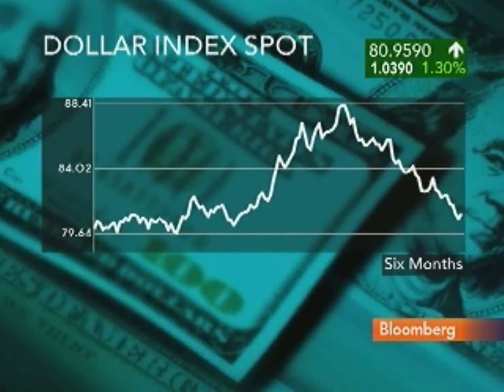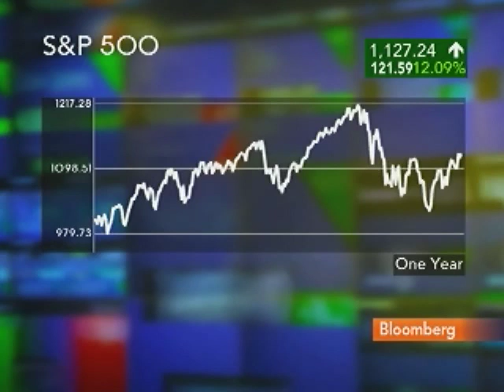Execution Noble's Bensignor Says S&P 500 May Reach 1,160: Video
Aug. 4 (Bloomberg) -- Rick Bensignor, chief market strategist at Execution Noble Ltd., discusses the outlook for U.S. stocks, bonds and the dollar.
     Bensignor talks with Pimm Fox on Bloomberg Television's "Taking Stock." (Source: Bloomberg)